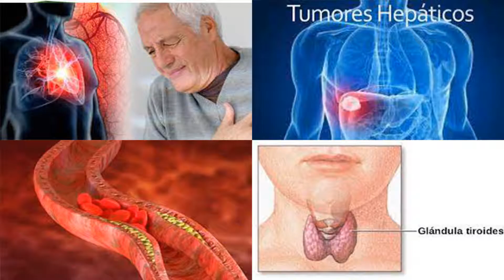Porque mis uñas no crecen causas y tratamientos.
Tener uñas lindas es esencial para lucir bellas manos, pero cuando las uñas están débiles se quiebran fácilmente y es muy difícil que crezcan, además pueden adoptar un color amarillento que no es estético. Pero ¿porque mis uñas no crecen? varios son los factores que pueden influir en esto como las manicuras agresivas, el agua, quitaesmaltes mal formulados, sustancias alérgicas y golpes son las principales causas de esto, donde pareciera que evitando esto nuestras uñas podrían crecer, pero los tratamientos van más allá de esto.
Es importante saber que el crecimiento normal de las uñas se relaciona directamente con el estado de nuestra salud, donde incluso algunos problemas internos pueden afectar su crecimiento.
Porque mis uñas no crecen principales causas y que hacer al respecto
Porque mis uñas no crecen a causa de productos químicos: lo artículos de limpieza contienen algunos compuestos químicos que causan sequedad en la superficie de la uña, lo que provoca que se quiebre con facilidad. Una forma de evitar esto, es usar guantes de goma siempre que se limpie el hogar, además para fortalecerlas una vez que se expusieron las manos a productos químicos de este tipo, es aplicando con la ayuda de una bola de algodón aceite de esencial de árbol de té sobre las uñas.